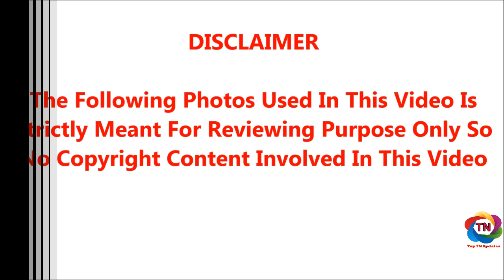கல்யாணமே செய்யாமல் நடிகை காந்திமதியை 2 குழந்தைகளுக்கு அம்மா ஆக்கியது யார் தெரியுமா?